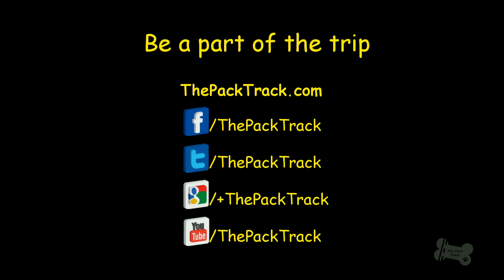Sailing Panama to Colombia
We had to cross the Darian Gap somehow and decided a sailboat trip with a bunch of backpackers would be fun. The motorbikes were strapped on the deck and we got the Captains cabin for Skyla. It wasn't the smoothest voyage but we all made it and were really excited to be starting our adventures in South America.

We are an Australian couple who left home in Feb 2014 to travel the world on our BMW 650GS's with our dogs. Follow our adventures at: